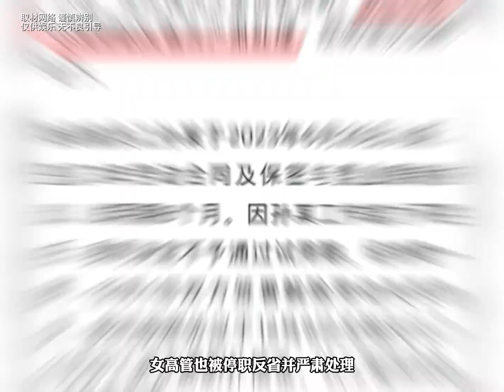“我就違法了怎么著？”女高管違法開除員工態度囂張！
臺灣,新聞,民眾黨,侯友宜,賴清德,投票,朱立倫,中國,美國,國民黨,民進黨,蔡英文,柯文哲,韓國瑜,政論,Taiwan News,解僱